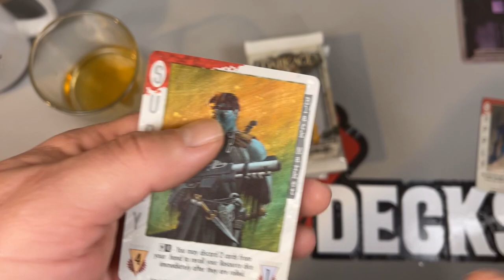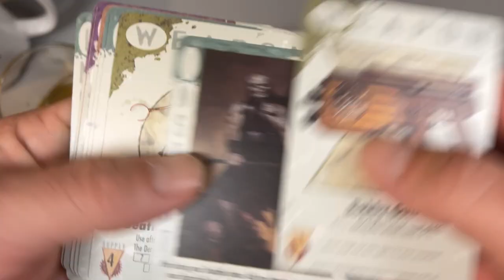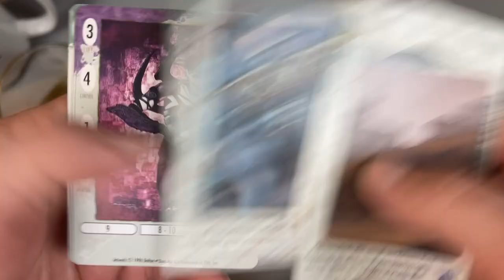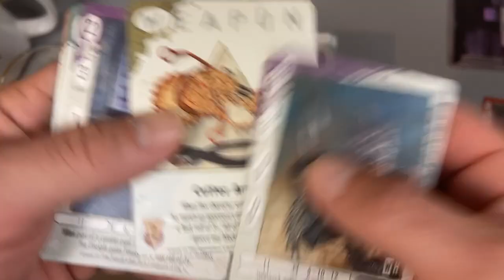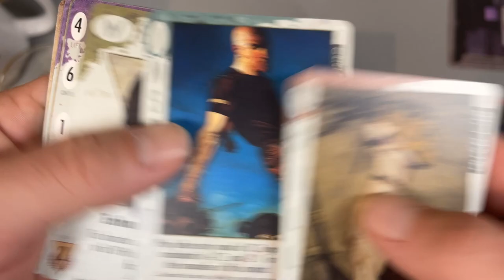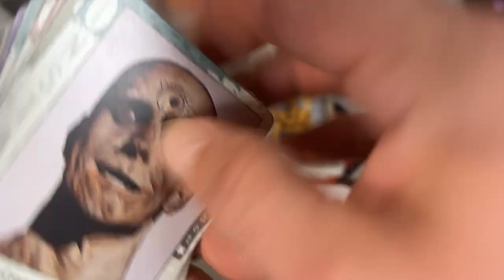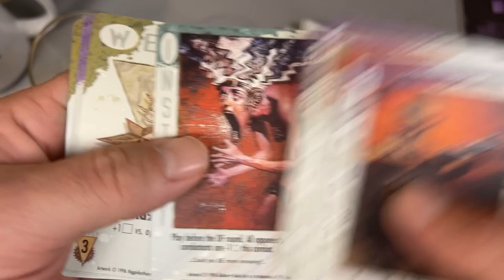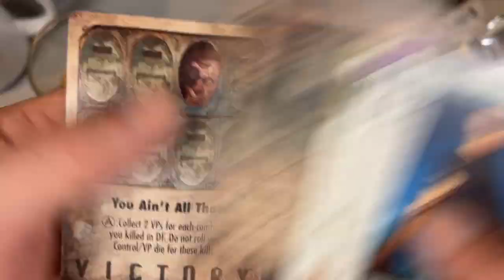Set Chasing Part 2 | Dark Age: Feudal Lords CCG Full Box Opening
Harry and Richard get back to the good stuff.